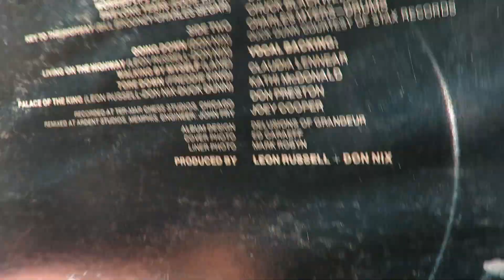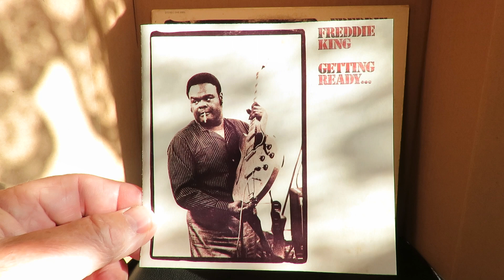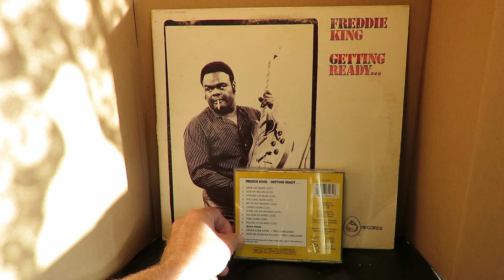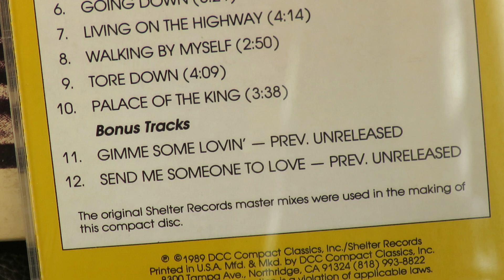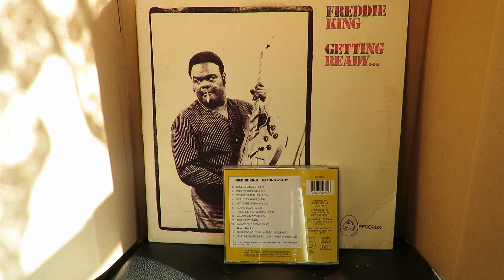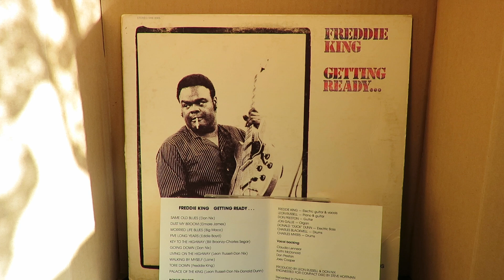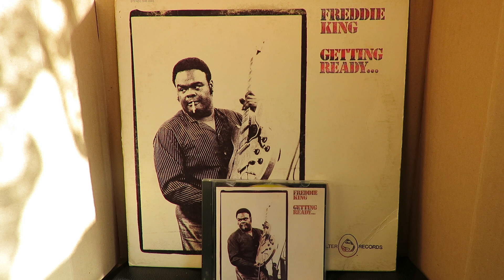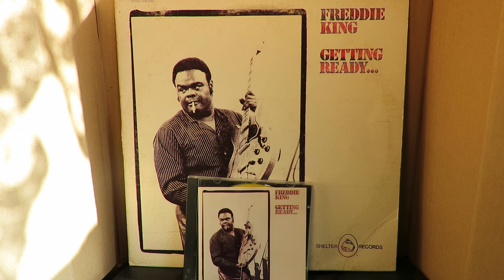Freddie King Part 1- Rare - Leon Russell piano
One of Denny Cordell's proudest moments was when he signed Freddie King to Shelter Records.  Cordell's partner, Leon Russell, co-produced King's album Getting Ready, with Don Nix, who was the first artist signed to Shelter Records. When DCC reissued Shelter releases in digital format in 1989, they had ace engineer Steve Hoffman, remaster them. On Getting Ready there were two, previously unreleased tracks added as a bonus. Here is a cover of The Spencer Davis Group song "Gimme Some Lovin'" and King's own composition "Send Me Someone To Love," both with Leon Russell on piano.
   Read more about Freddie King, Don Nix and other Shelter artists, in the Leon Russell bio-pedia Superstar in a Masquerade.